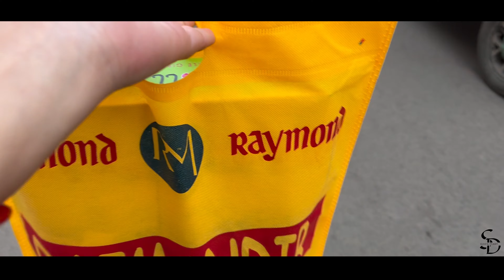Top 10 Tourist Places In Giridih | Giridih Tourism | Jharkhand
I'm  senjuti !

susen diary
𝐅𝐫𝐨𝐦 𝐊𝐫𝐢𝐬𝐡𝐧𝐚𝐧𝐚𝐠𝐚𝐫,𝐖𝐞𝐬𝐭 𝐁𝐞𝐧𝐠𝐚𝐥,𝐈𝐧𝐝𝐢𝐚